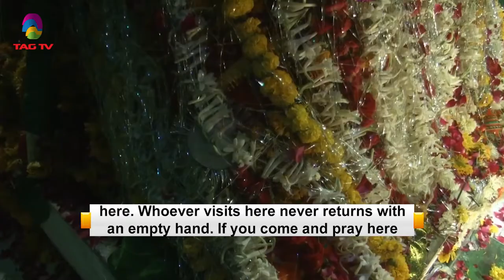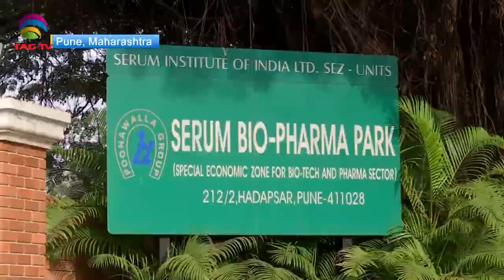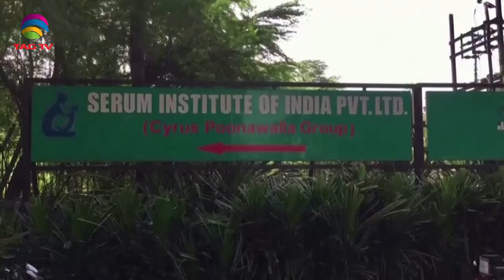'My India' Show featuring India's Mosaic @TAG TV Saturday Special Magazine Show - January 16, 2021